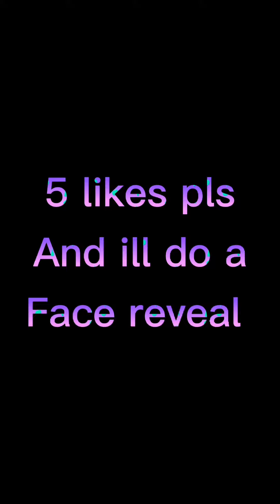My first montage